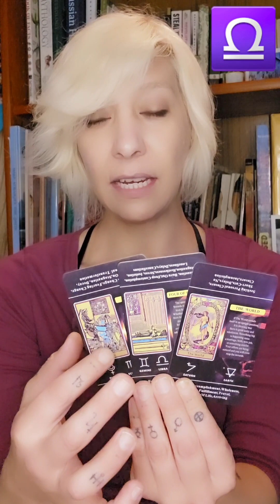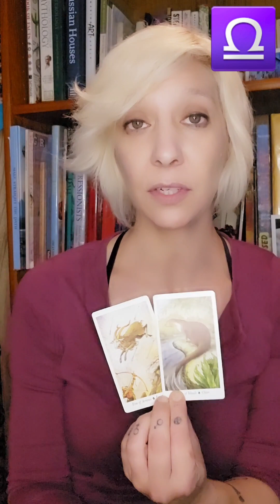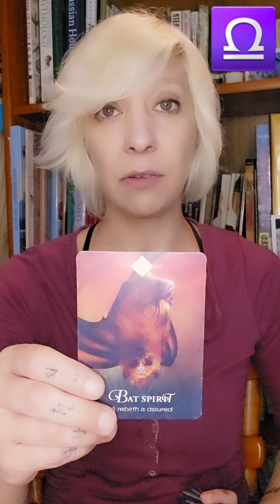Libra ♎️ June 2024- Rewards for HUGE Completion ✨️